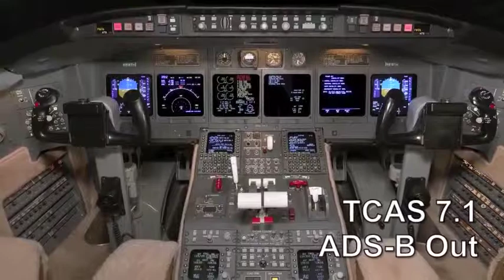Bombardier Challenger 604